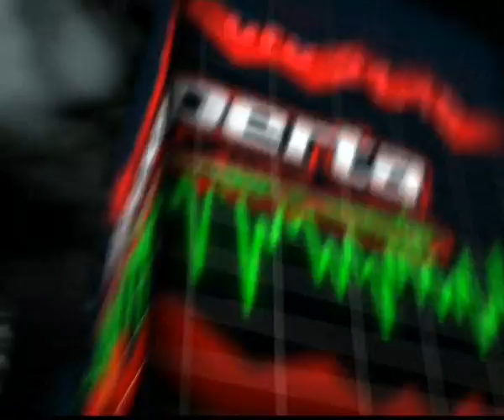11 23 Telemia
TELEMIA SIAMO VIVI